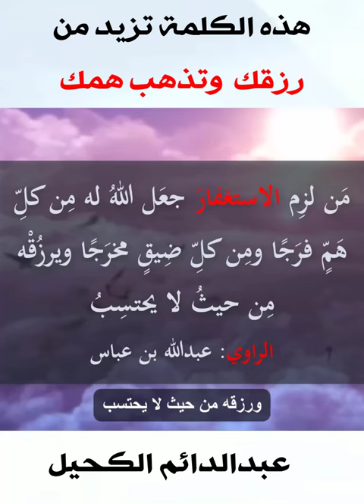هذه الكلمة تزيد من رزقك وتذهب همك بإذن الله!